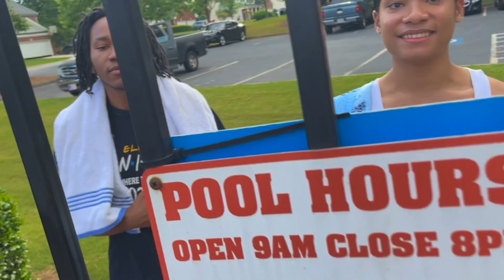LIT HOTBOX SESSION GMG DAY AT THE POOL 🍃🏊🏽‍♂️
DON’T BE A DROPDOWN!!